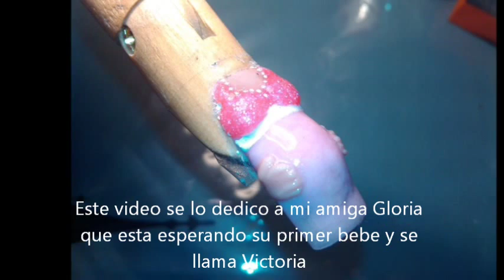°Uñas Baby Shower°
Hola amig@s les traigo un nuevo dieño que quice compartirles a mi me encanto la idea espero a ustedes tambien que tengan un muy bonito dia les mando un abrazo y no olviden agregarme a mis redes sociales n.n